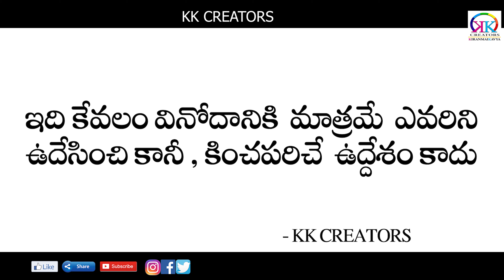రోసిరెడ్డి ,రత్నశ్రీ || CHINTAMANI COMEDY PART9​​​ || చింతామణి కామెడి